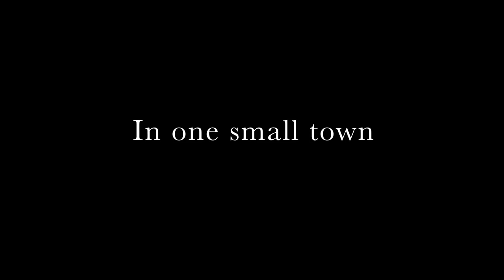Jimmy Short Film Trailer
From a small town called nowhere, Young Jimmy is alienated by his neighborhood, labeled as a misfit recluse. This all changes when he meets a new friend, Sam, who is from the city, and helps jimmy break out of his shell.